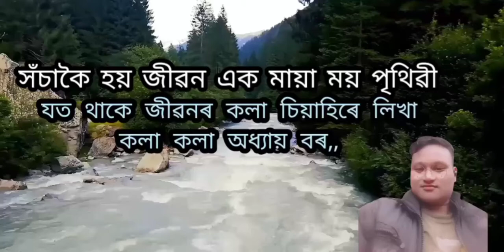Efect songs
সচাকৈ